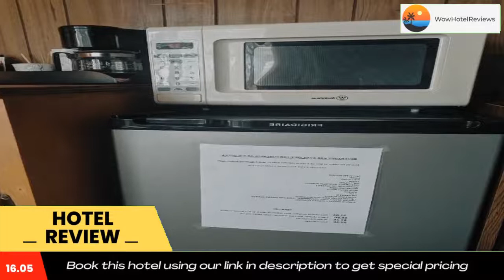Lakeview Motel Review - Lake Isabella , United States of America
Lakeview Motel

Lakeview Motel is offering accommodations in Lake Isabella/Kern River Valley area. Lake Isabelle is 0.9 mi away from the property. Free WiFi is provided.
All guest rooms in the hotel are equipped with a flat-screen TV with satellite channels, as well as, free coffee and snacks. All units provide a view of the lake from the front door and have a private bathroom. Some rooms feature a kitchenette.
There is 24-hour security on-site and housekeeping services are provided. Free parking is offered for all types of vehicles, including boats and trailers.
Kernville is 8.1 mi from the accommodations. The nearest airport is Meadows Field Airport, 39 mi from the property.